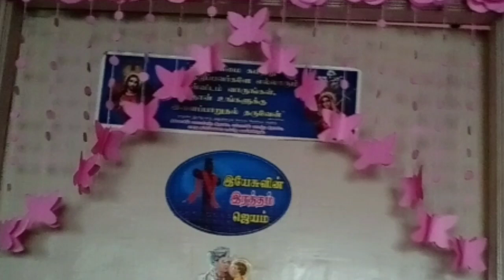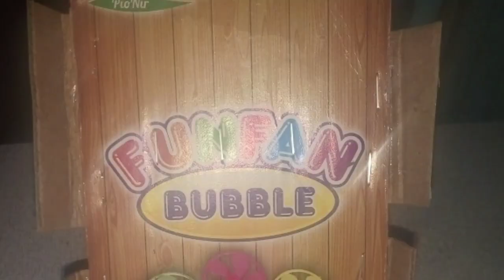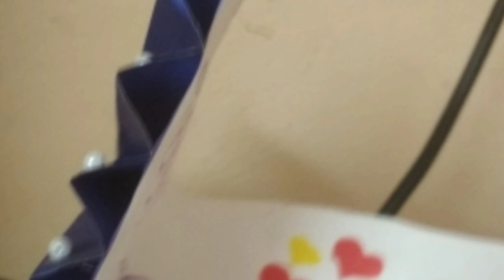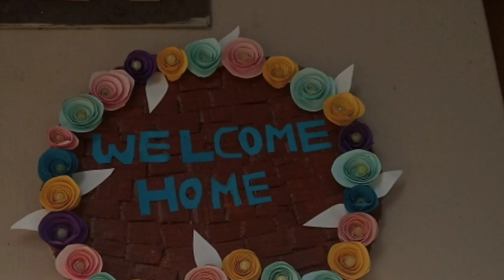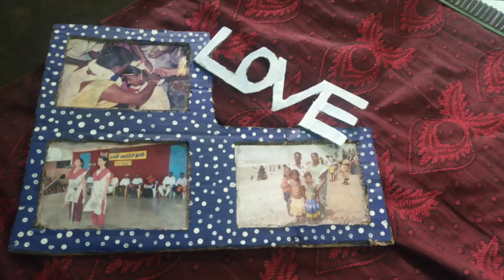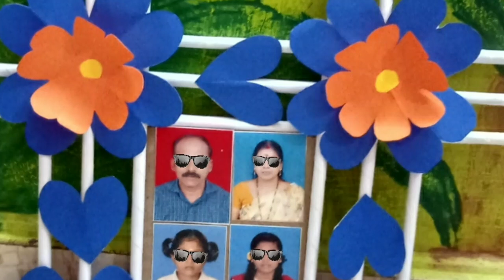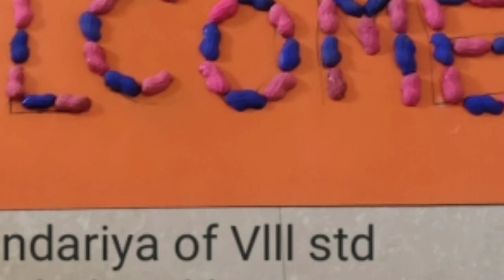Subscribers unique craft ideas /craft tamil